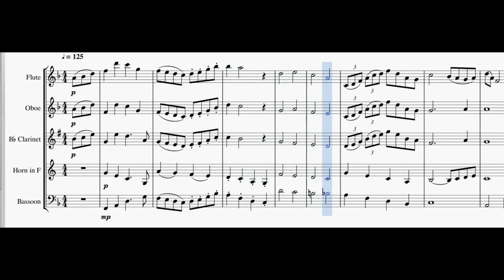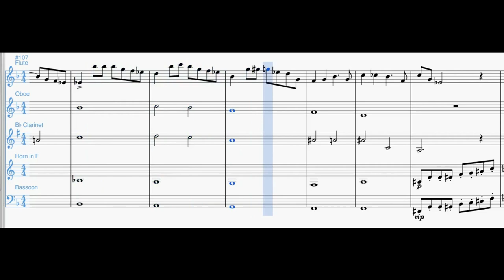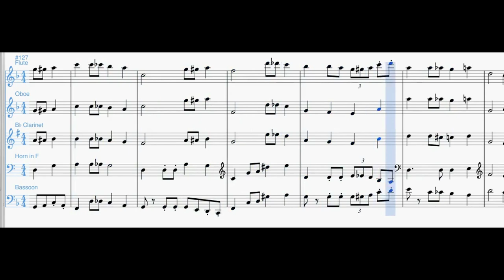Terje Berg-Hansen: Quintet no 1 for Wind Instruments - Movement I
Quintet for flute, oboe, clarinet, french horn and bassoon. First Movement. Composed 2018 by Terje Berg-Hansen.